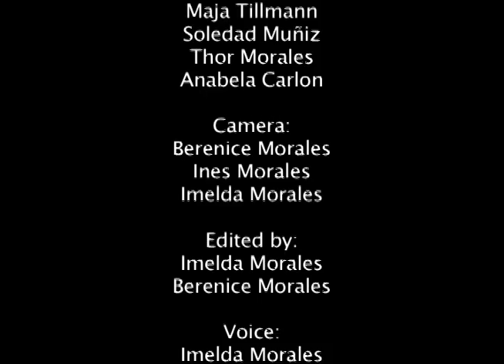Tosjoj Heecto (Pelican Chicks) - Eng Subs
A short video about a group of Comcaac bird observers.  Whilst counting seagull nests on the island of Patos they unexpectedly discovered pelican chicks, something unheard of by the elders.